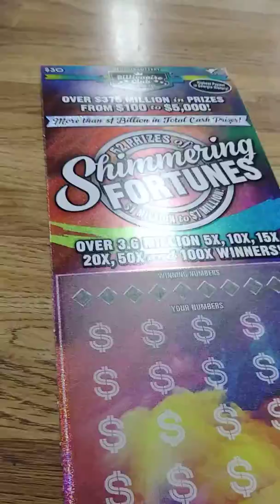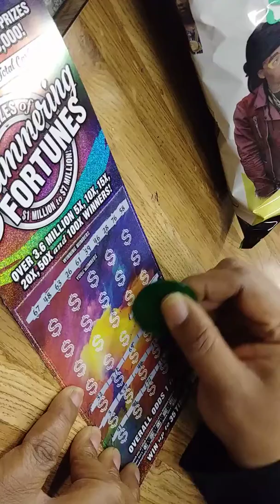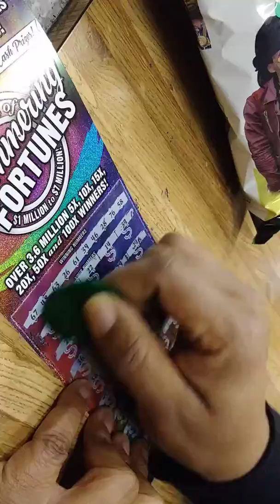Georgia Scratcher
Lottery Scratcher